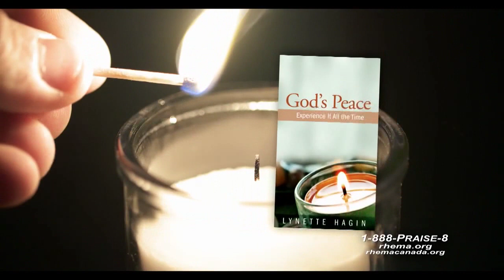RHEMA Praise: "The Legacy Of A Father" | Rev. Kenneth W. Hagin